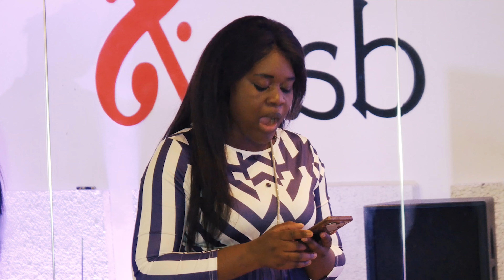Célébration Spéciale 11 ans de l'église Sion Bordeaux